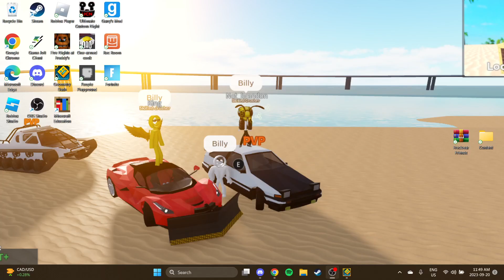Playing Geormty dash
1 like i do a part 2